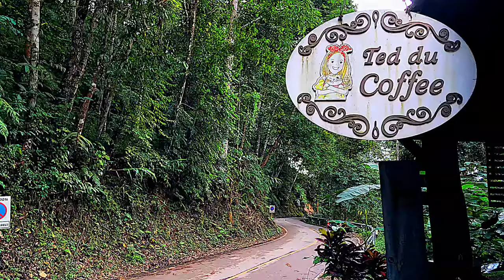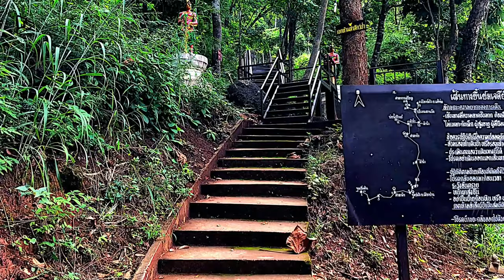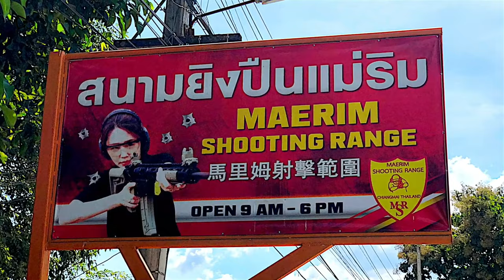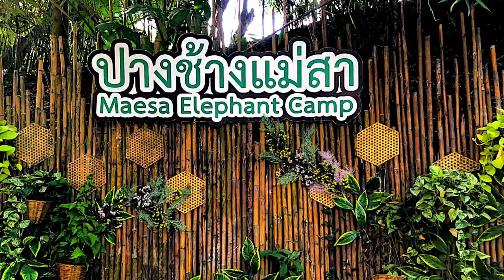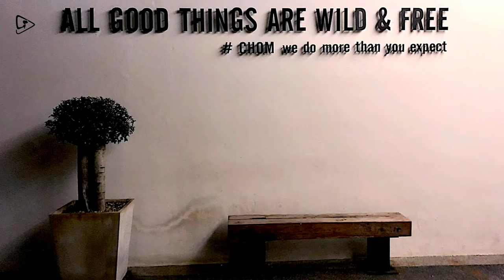Uncover Chiang Mai, The Ultimate Thailand Travel Guide for 2023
Chiang Mai, also spelled Chieng mai, largest city in northern Thailand and the third largest city in the nation after metropolitan Bangkok. Some of the best places to explore during your Chiang Mai tour.

00:00 - Intro
00:05 - Muang On Cave
02:15 - Doi Tham mountain, Chiang Mai, Thailand
03:45 - Mae Kampong, one of the most beautiful towns in Thailand
04:37 - The Giant Tree House Coffee Shop in Chiang Mai
05:32 - Rabiang View Coffee - Chiang Mai
05:50 - Teddu Coffee, Chiang Mai
06:50 - Mae Kampong Waterfall
08:23 - Sky Pagoda, Wat Chalermprakiat (วัดเฉลิมพระเกียรติฯ)
11:06 - Tiger Kingdom - Chiang Mai (Mae Rim)
11:20 - Bai Orchid and Butterfly Farm (Chiang Mai)
12:35 - Chiang Mai X-Centre – Extreme Sports Centre
12:50 - Mae Sa Waterfall (Chiang Mai)
14:00 - MAE SA ELEPHANT CAMP
14:50 - Queen Sirikit Botanical Garden
16:40 - Wat Phra That Doi Kham

Source : Mashemel Travel
Thanks : Maria 🙏💖